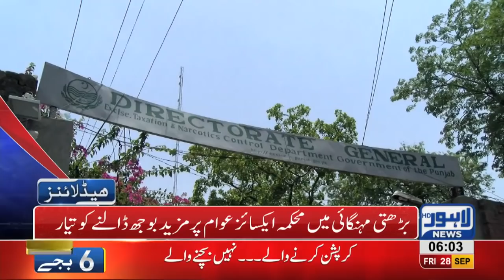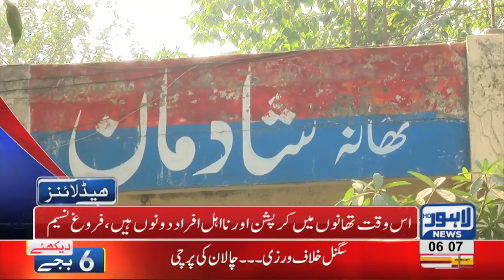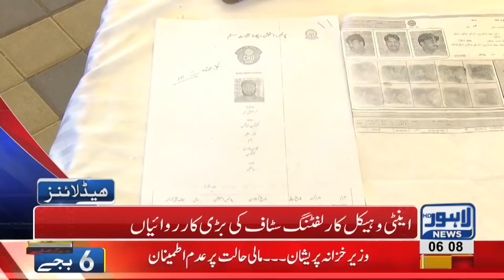06 AM Headlines | Lahore News HD | 28 September 2018